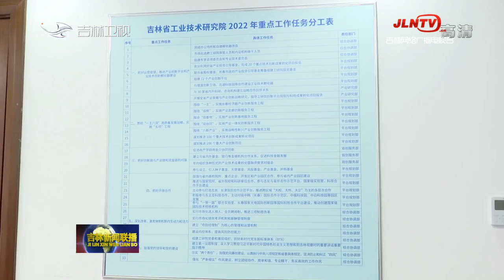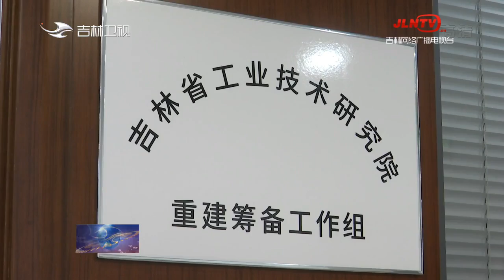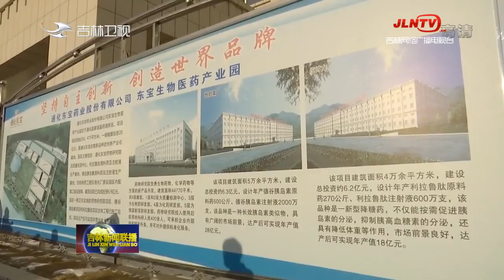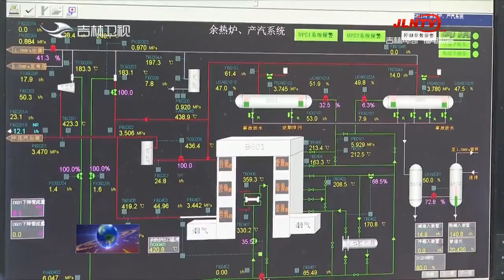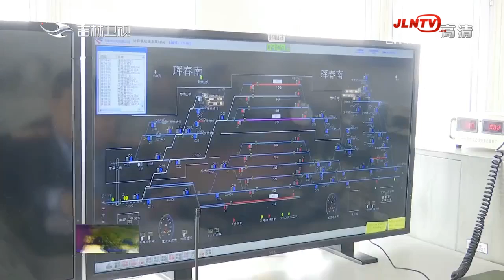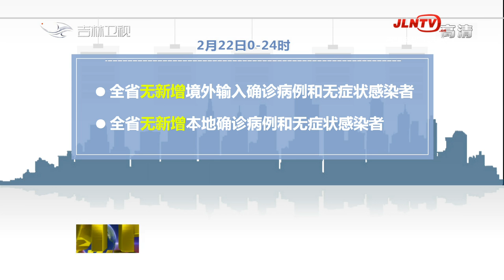吉林新闻联播 20220223：通化：借势“冬奥”推动冰雪产业扩量升级